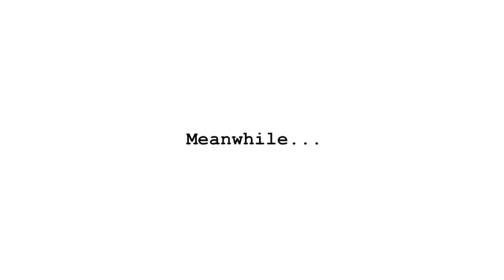The Ladey Gags Show - Episode 5 : Xmasvision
Gags just bought a new camcorder to record a special episode of her Gagsvision series. Kety visits McAdole's for the first time since her accident, and Merier takes one more chance to perform.

Created by Kacper and Pierrick. We are not associated with the original Nekci Menij Show.

If your material is used in the video contact the facebook fanpage and we will credit you in the description.
If you feel in any way offended by this video, click the close button of your internet browser ;)